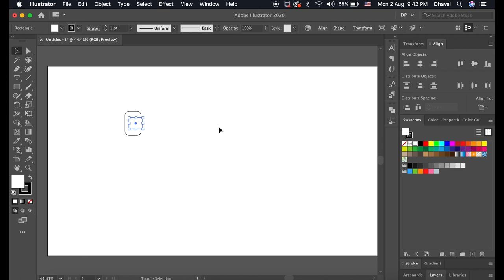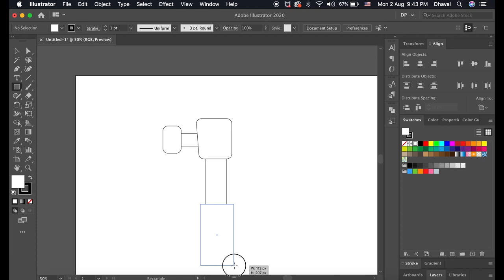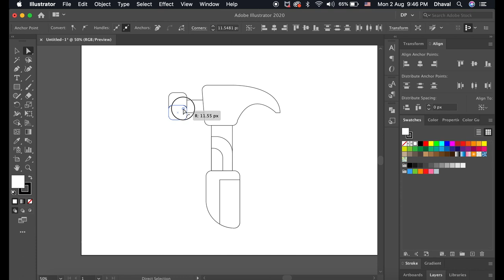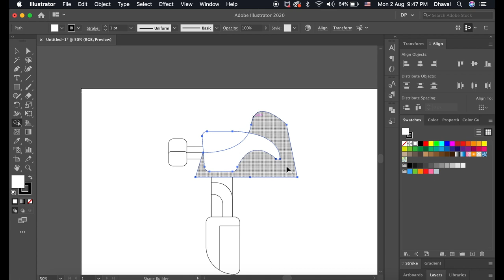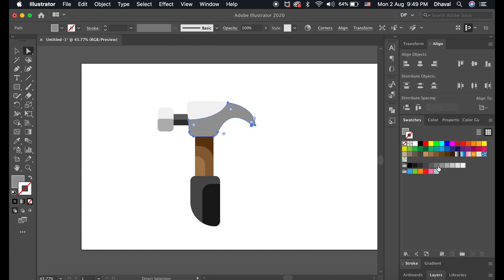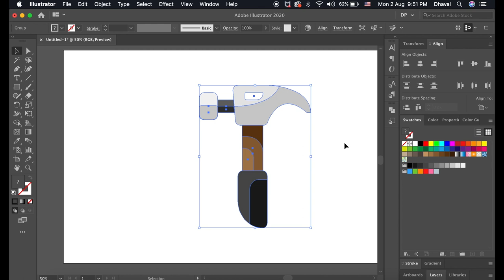Adobe Illustrator Tutorial: Hammer Vector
In this video, I am going to show you how you can create hammer vector in Adobe Illustrator. Enjoy.

Dartboard set vector:
Pokerchip vector: